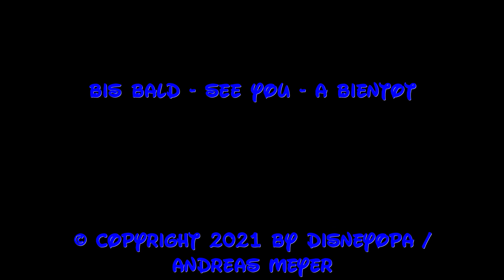Disneyland Paris - Halloween Saison 2021 - Mehr als nur ein Kürbis... - DisneyOpa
DisneyOpa nimmt euch heute an Halloween mit in den Disneyland Park vom Disneyland Resort Paris um euch die Halloween Dekorationen und Paradewagen zu zeigen. Zuerst geht es auf einen ausgedehnten Spaziergang durch die Main Street. Erlebt das einzigartige Disney Flair zu dieser besonderen Saison...
HAPPY HALLOWEEN!